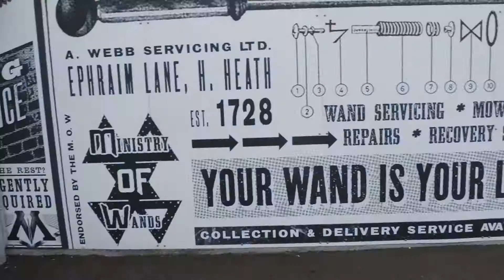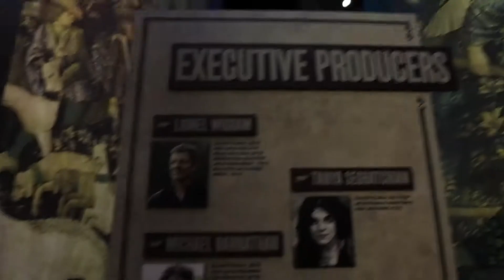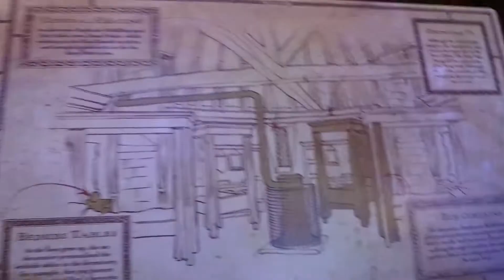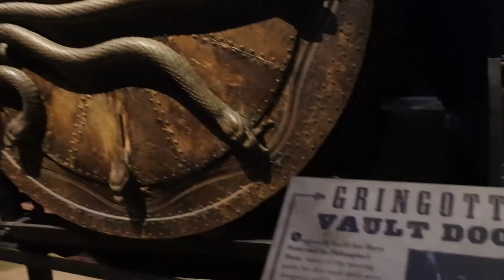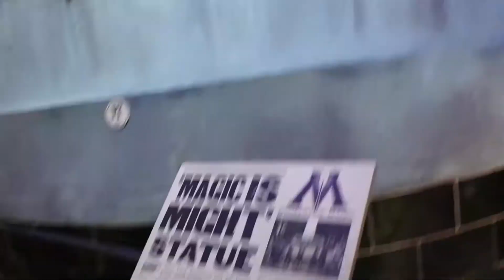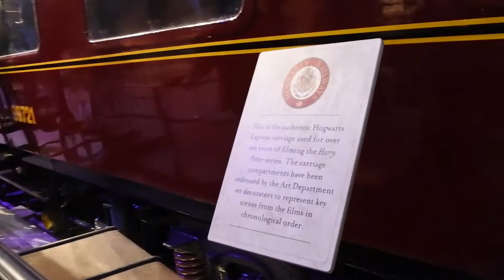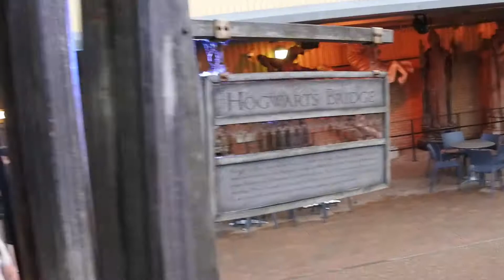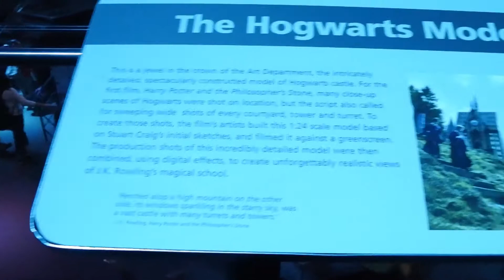July 2018-For all Hardcore Harry Potter Fans. Tour with me the REAL SET of the WB Studios London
If you are a crazy Harry Potter fan like me, you will really appreciate this video.

We were able to visit the real set where ALL the Harry Potter movies were filmed. Where actors spent their lives and grew up.

Of course this is a little taste of what it is, you MUST visit to experience the MAGIC of Harry Potter.

NOT sponsored, I purchased my tickets (very expensive tickets, as I didn't plan in advance and the concierge of my hotel was able to get them at 3 x the price).

Grab your magic wand and fly to this surreal experience.